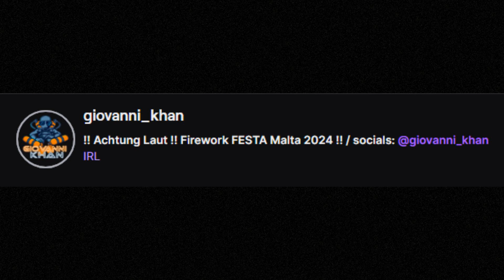!! Achtung Laut !! Firework FESTA Malta 2024 !! Deutsch/Englisch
(PC von Hi Tech) Das habe ich in Meinen PC drin:

AMD Ryzen 5 5600X @ 4,6 GHz (6 Kerne/12 Threads)

Arbeitsspeichner: 16GB DDR4 RAM mit RGB Beleuchtung

SSD: SAMSUNG SSD 512GB, M.2

HDD: 1TB HDD

Grafikkarten: AMD Radeon RX 6700 XT OC - 12GB